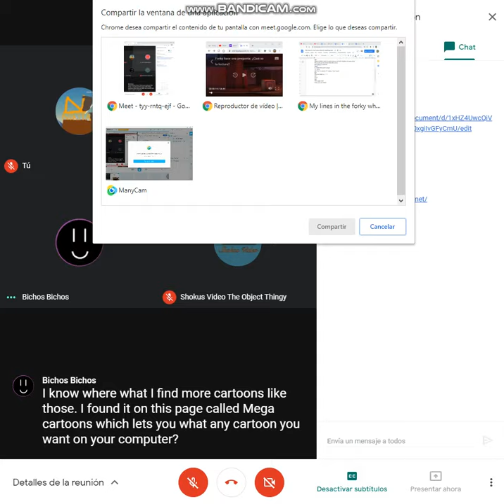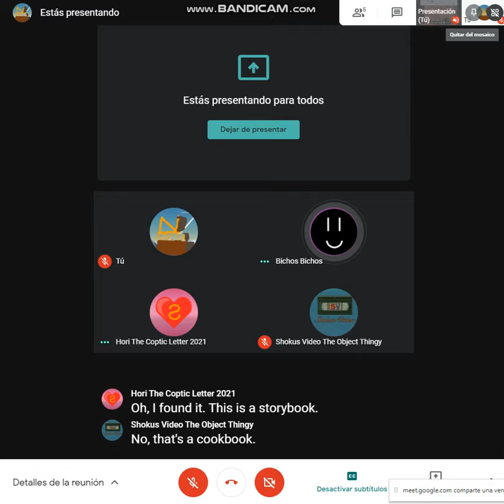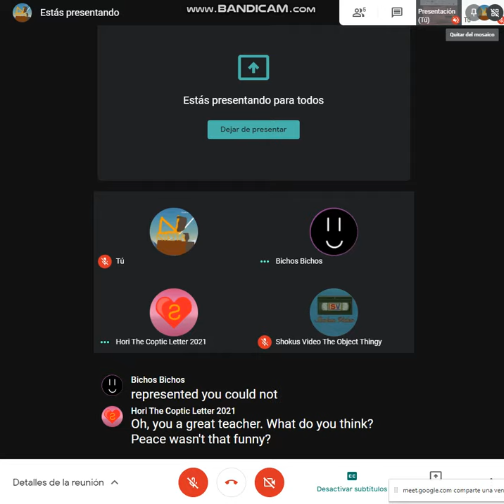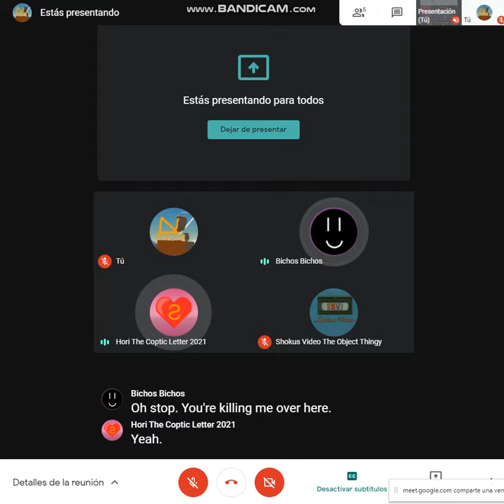Forky Asks A Question What’s reading Dub